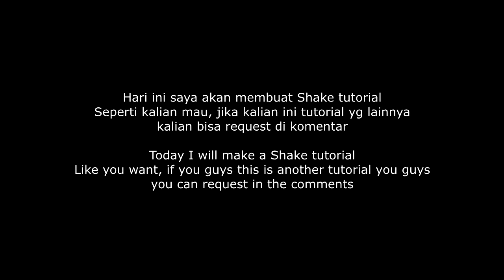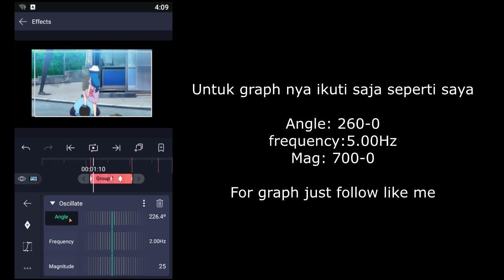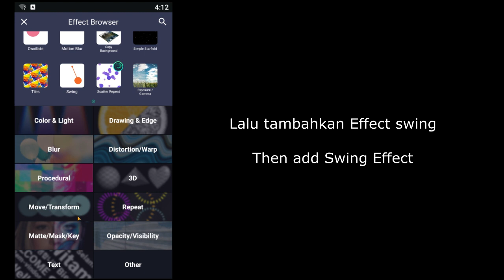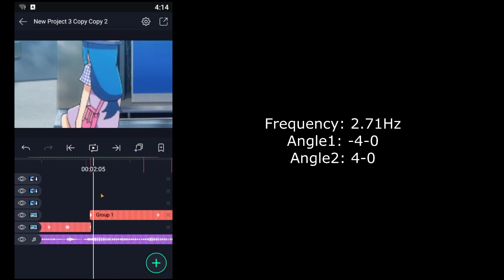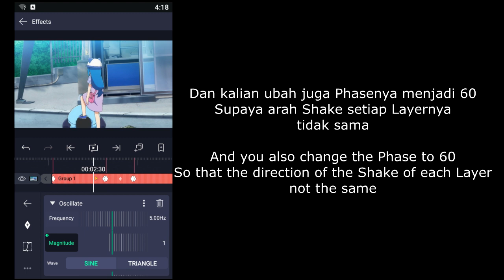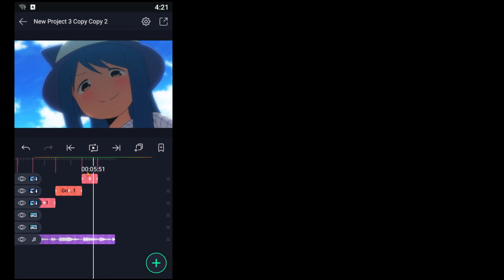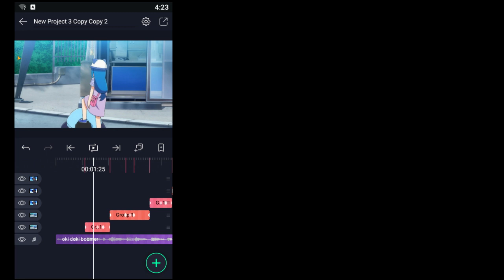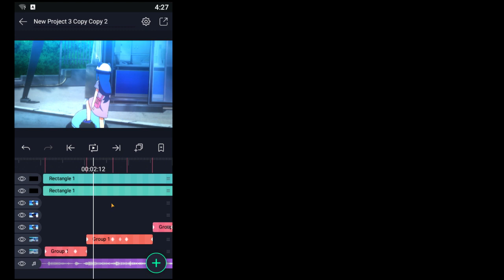Tutorial how to make Cool Shake in Alight Motion By Hiby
√KINEMATER TUTORIAL

Software/App
- Alight Motion
My favorite alight motion Version

Mobile Specification
Polytron, ram 2gb, mediatek